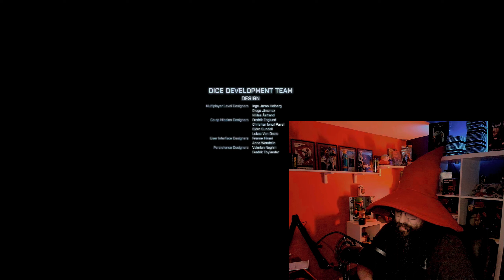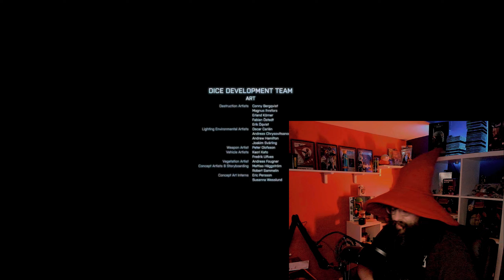Right back where we started! Battlefield 3 Part 7 The End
Anybody out there still playing Battlefield? Any Battlefield? Well I recently got the itch to jump back in and have some fun.  Battlefield 3 was probably the one I have the most hours logged in the multiplayer.  Well those servers are next to unplayable so I decided to give the campaign a go.

Strap in and get ready for an epic ride through Battlefield 3’s campaign!  In this video, we’re diving deep into one of the most thrilling single-player experiences in the world of gaming. Whether you're a seasoned player or new to the series, you’re in for a wild journey through some of the most intense and visually stunning combat scenarios ever created.

Follow the gripping narrative of Sergeant Henry "Black" Blackburn and Lieutenant Colonel Daniel Recker as they unravel a global conspiracy that’s putting the world on the brink. The story is packed with high-stakes moments, personal conflicts, and unexpected twists that will keep you on the edge of your seat.

From the chaotic streets of Tehran to the vast deserts of Iraq and the icy peaks of the Himalayas, Battlefield 3 takes you through a variety of beautifully rendered environments. Each location offers unique challenges and strategic opportunities, making every mission feel fresh and exciting.

Experience the heat of battle with a huge array of authentic weapons and vehicles. The combat is a mix of tactical strategy and explosive action, ensuring that every encounter feels intense and immersive.

Powered by the Frostbite 2 engine, Battlefield 3 delivers jaw-dropping visuals and dynamic environments. The attention to detail in the graphics makes the chaos of war feel incredibly real, with destructible environments and realistic lighting that pull you right into the action.

Prepare for a rollercoaster of action-packed sequences, from high-speed chases to massive set pieces that will leave you breathless. Each mission is designed to keep you engaged and challenged, offering a variety of gameplay experiences that highlight the game's strengths.

Join us as we explore the highs and lows of Battlefield 3’s campaign. If you’re a fan of intense modern warfare and cinematic storytelling, this game is definitely worth checking out.